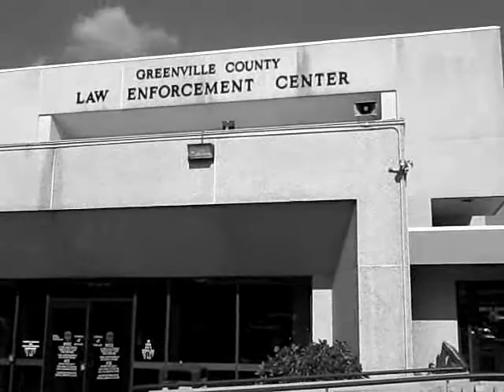The Eerie Estate Part 2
Happy Halloween from Tom, Shael, Lily and Cole Weidenbach!